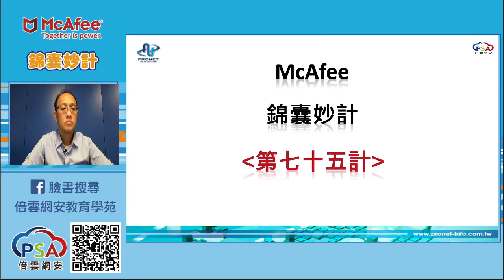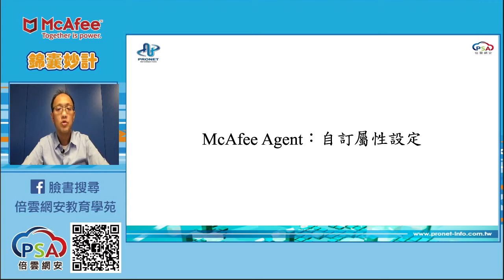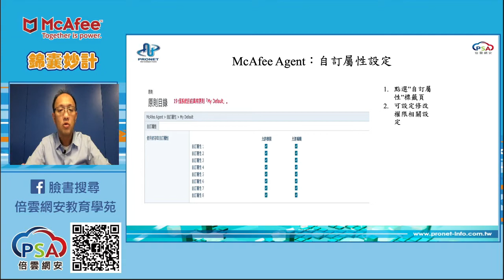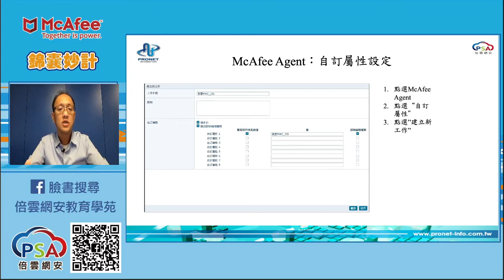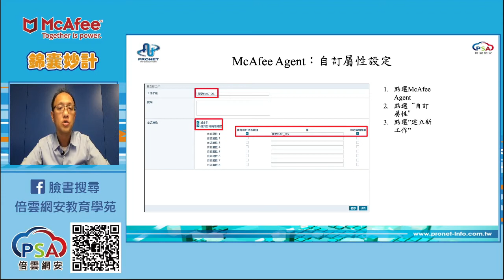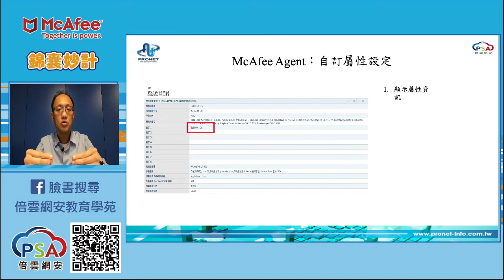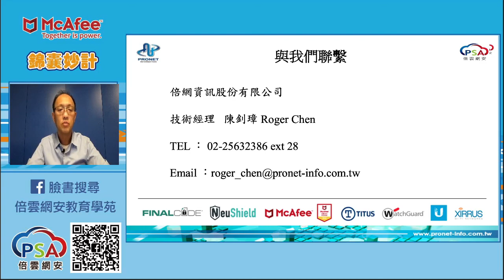Trellix (McAfee) EPO 錦囊妙計 第七十五計 Trellix (McAfee) Agent：自訂屬性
《線上學堂》
Trellix (McAfee) EPO 錦囊妙計
第七十五計 Trellix (McAfee) Agent：自訂屬性
講師:Roger
如果對Trellix (McAfee)有任何問題